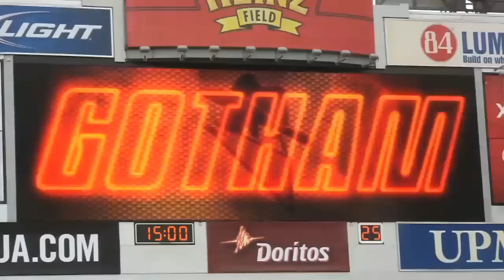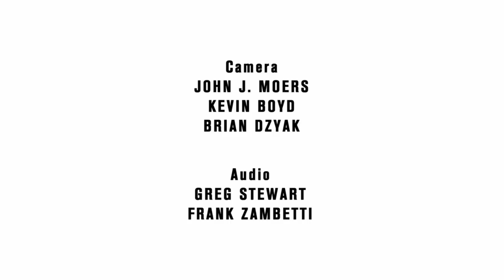Batman-News.com | The Dark Knight Rises - 13 minute featurette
for all the latest Batman news!